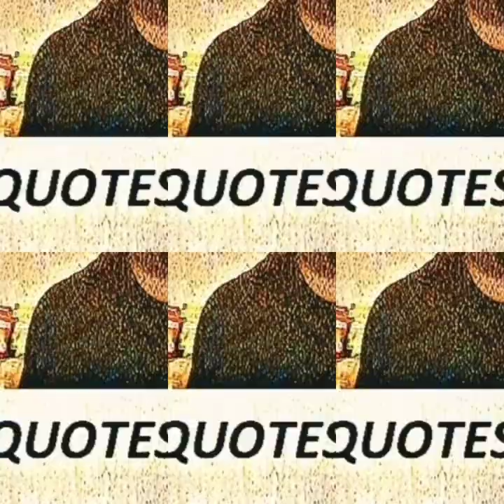You Study Long You Study Wrong!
In 1989 when I was 15 years old I started to learn how to play pool after school.
 I would go by the local pool hall that just opened up in my neighborhood after school and I would take $2, $3, $5 whatever I had and I will spend 3 hours, 4 hours, 5 hours after school playing pool.
Now, when I would go to this pool hall there would only be older fellows in the pool hall there'd be 3 or 4 of them. It was called Morris is pool hall, and they would teach me how to play pool and I would play pool by myself and I would Practice shooting the balls, and ya know, learning what the cue does, and they would teach me how to use the proper English on the balls, and one thing that they taught me and this stuck with me all my life! It was, they told me "if you study long you study wrong", you need to choose your shot, you need to study your shot, and you need to execute the shot all within a relatively small period of time and if you take longer than that when you do actually take your shot more times than not you'll miss it! Because you're studying too long so there's a fine window between Study and executing whatever our shot is, and that place from every point of life. So as I play pool, and then when I will play with other people I also learned that when I started to gamble on my pool game, my pool game was all already put under stress and it made me not as accurate as I would be if I wasn't gambling on it!

 I became very good at the game of pool to be honest and I take pride in the fact of the lessons that the older men taught me and I would play with them and my game got a lot sharper! I also learned to be very careful about putting money down to gamble on something, on my skill when I wasn't sure of who I was playing against. I learned a lot of lessons when I was 15 years old playing pool! So pool is my game and I strategize, and I use this all the way through life on how I do everything that I do. And when it comes down to making the decisions, and taking the shots that I take, "study long you study wrong" so I practice all the time, and so when I get on the table there's no time, no time to study! When we're on the table, when we're in a game that's no time to practice when you're in the game you're in the game so you practice when you're not in the game!

Montgomery 2320 Business Development Services

Helping Leaders Lead Better

Food By The Word Market Store
Our Mission
Provide quality & healthy food options for our work spaces.